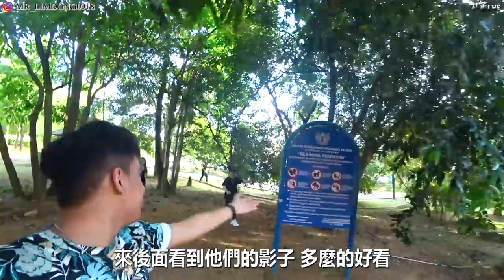【聖誕節特輯】躲貓貓升級版！來我們怎麼來搶禮物！我竟然拿到 ..！？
圣诞节特辑！在此先祝大家聖誕節快樂！來看看我們怎麼玩遊戲怎麼搶！
你們也看看他們的視角！

大家好 我是林 董！歡迎來到我的頻道
除了做音樂也開始拍一些和我一樣奇特的影片

林董 LHS

使用相机：借到什么就用什么 哈哈哈哈哈